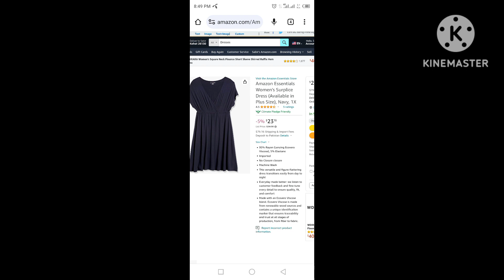Amazon woment asintal prouduct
These products are available in Amazon store
Follow the link to buy